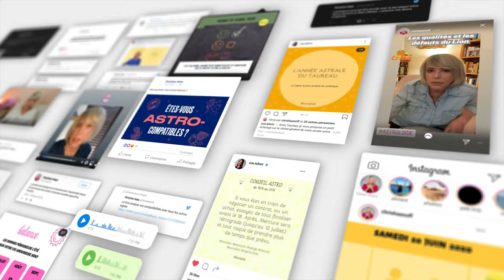Horoscope Taureau ♉️ Octobre 2024 🥨 par Christine Haas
🌞 horoscope gratuit du signe du taureau pour le mois d’ octobre #2024 avec des conseils en astrologie et en psychologie.

⭐️ Retrouvez votre signe:
0:00 Introduction
0:06 Ambiance
1:59 Activités
3:40 Vie affective
5:34 Vos jours top
5:55 Bye bye